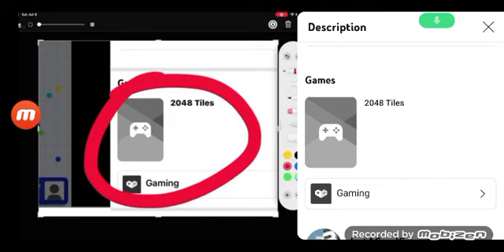WHAT THE HECK? WHY 2048 TILES IS NOW A VIDEO GAME!!!!!!